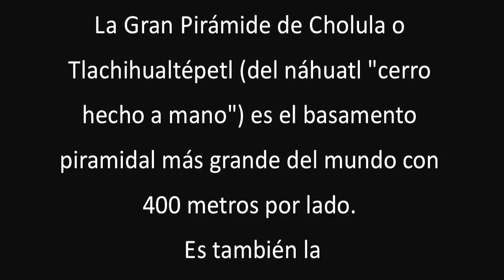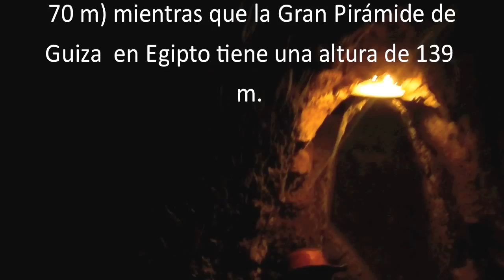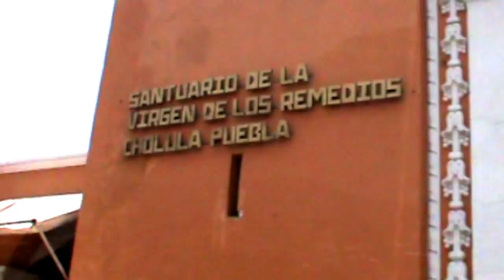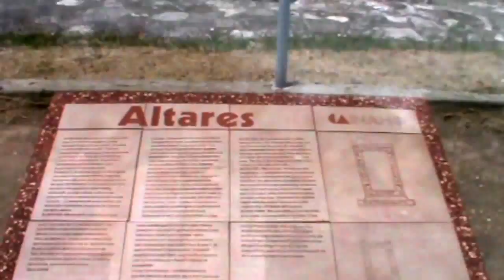Pirámide de Cholula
La pirámide de Cholula es una de las más grandes del mundo, acompañanos a visitar la pirámide desde sus entrañas hasta la iglesia en la cima del cerro. ¡Vamos!